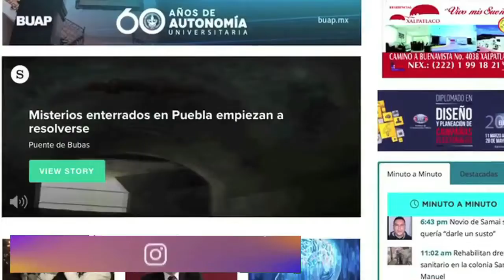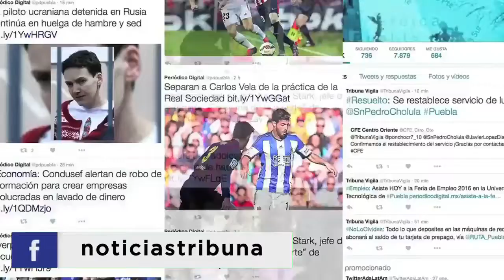Resumen de noticias del mes de febrero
HALLAN AL REPTIL MÁS PEQUEÑO DEL MUNDO; CABE EN LA PUNTA DE UN DEDO

EXPERTOS DE LA OMS EN WUHAN NO HALLAN PRUEBAS DEL ORIGEN DEL VIRUS

TRUMP ES ABSUELTO EN JUICIO EN EL SENADO DE EEUU

APRUEBAN LA “LEY AGNES” PARA RECONOCER A LAS PERSONAS TRANSGÉNERO

ESPECIALISTAS DETECTAN VARIANTE DE COVID-19 EN MÉXICO